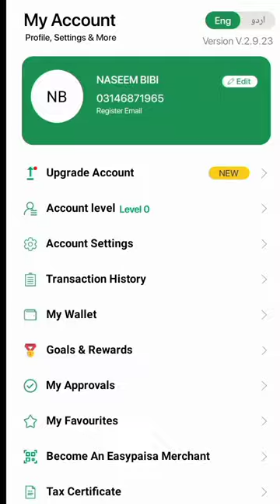Easypaisa linking with bank account#easypaisa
This video is about how to link your Easypaisa account with a bank account or a debit card .This is very easy to add money to Bank account and a debit card through easypaisa account.